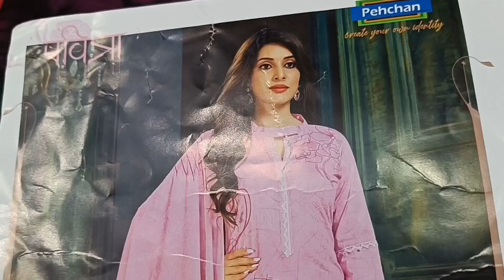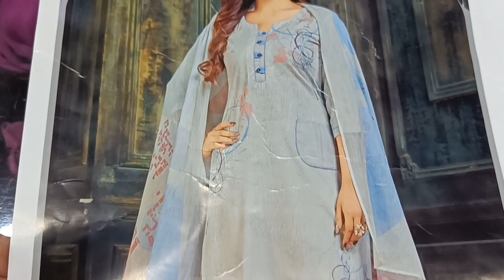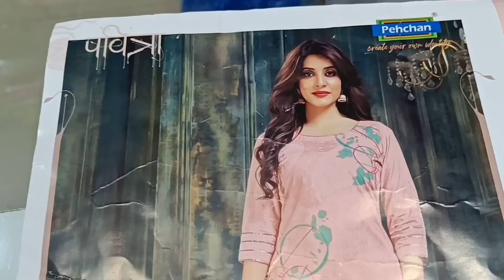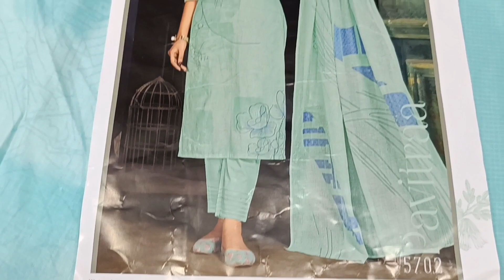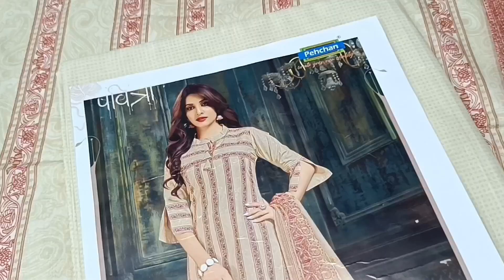pure cotton suit with cotton dupatta freeshipping booking no 9897612818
pure cotton suit with cotton dupatta freeshipping booking no 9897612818 suit cottonsuits freeshipping trendingsuit partywearsuits beautifulsuit alloverindia partiwearsuit trendingsuit trendingvideo fashion phone pay Google pay Bank transfer Paytm only online payment payment no 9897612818